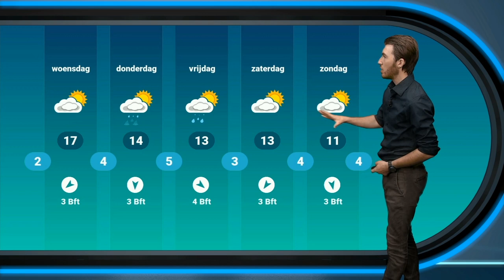Weerbericht: vrij zonnige Koningsdag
Koningsdag verloopt vrij zonnig. Ook de aanloop naar Koningsdag zelf is zeker niet onaardig. Daarna lijkt het weer toch weer te veranderen.